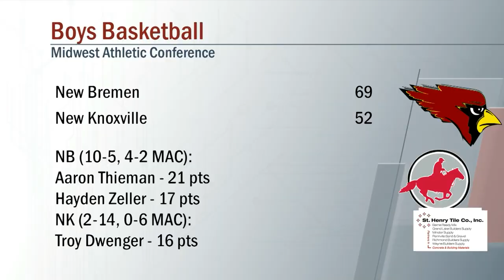New Bremen vs New Knoxville Boys Basketball 1/27/2023